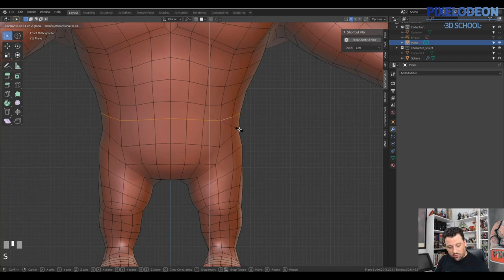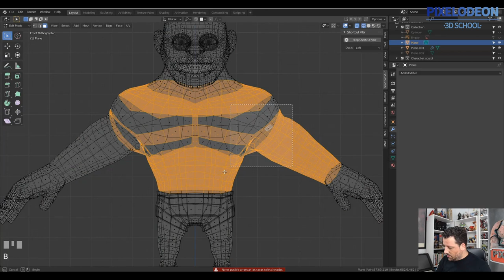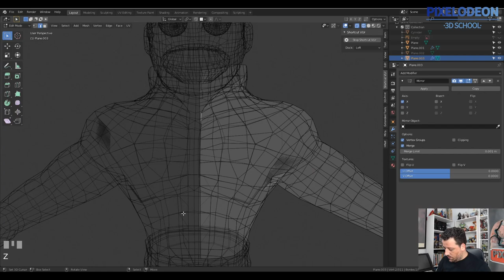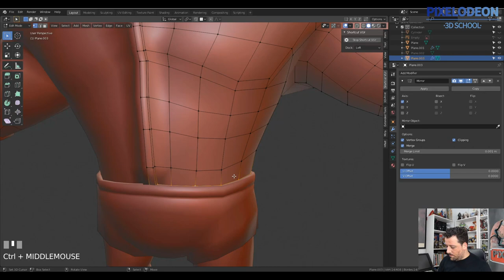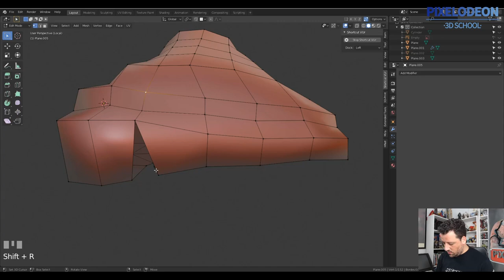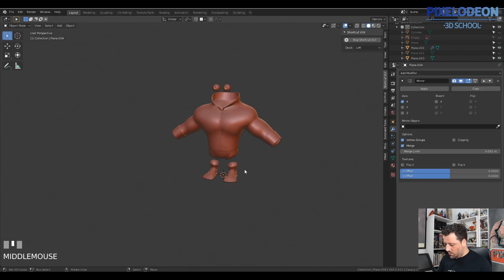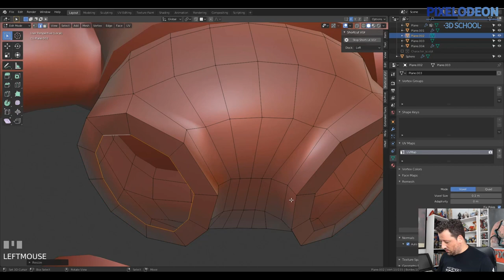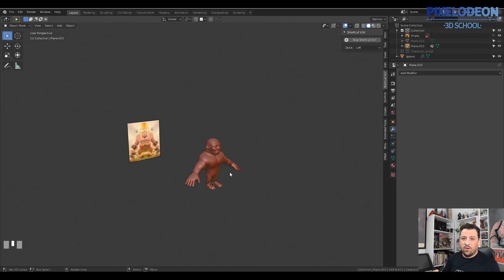Modelado Skin 1 / Creando un Videojuego con Blender y Unreal / #5/